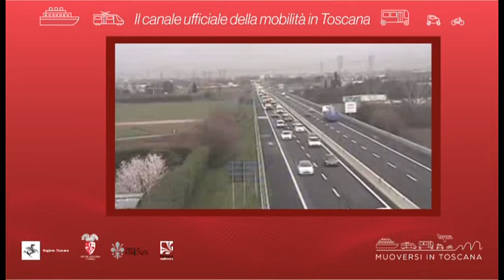Muoversi in Toscana - Edizione delle 9 dell'11 novembre 2020